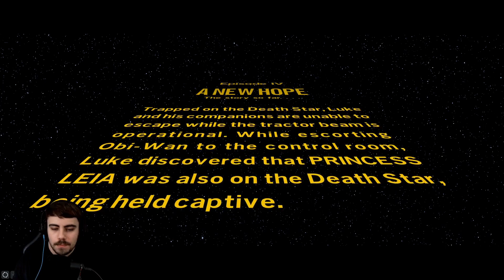OBI-WAN DIES 😲(Lego Star Wars: The Skywalker Saga Playthrough)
Sup guys hope you enjoyed!

Follow Art on X/Twitter - @artgxds

Follow Havoc on X/Twitter - @HVCUnit

Follow me on X/Twitter - @Malo_Xclusive